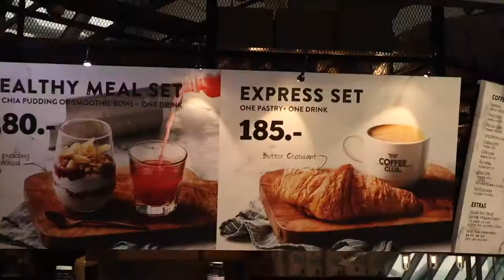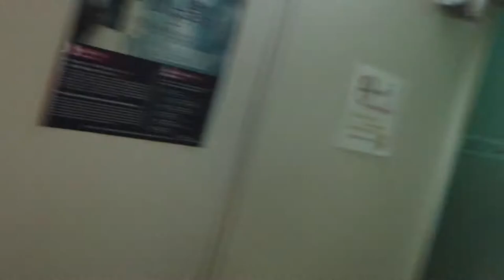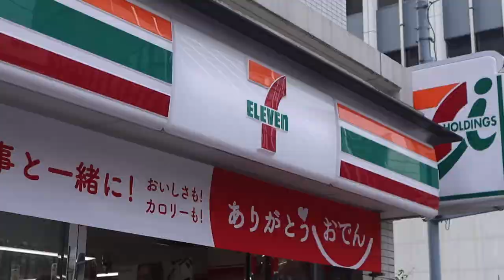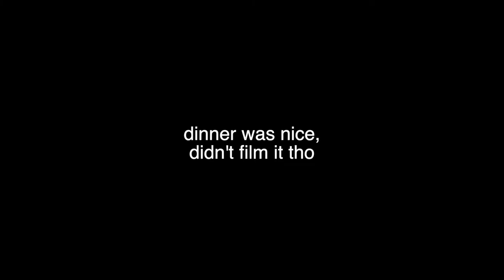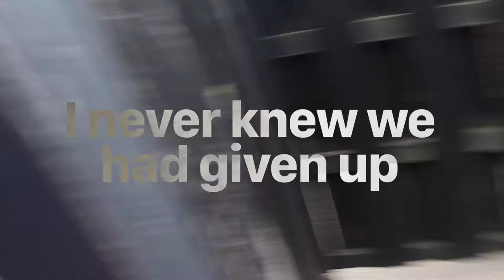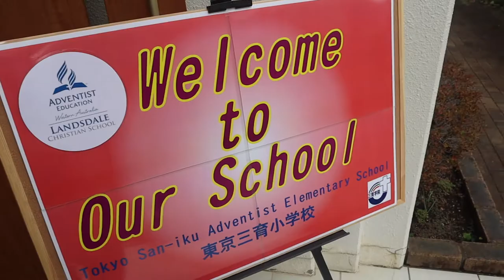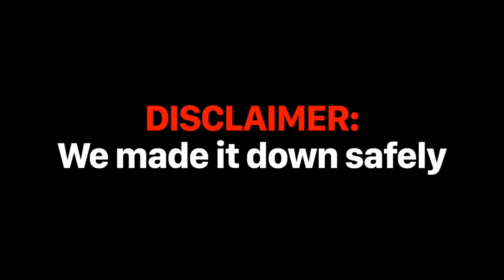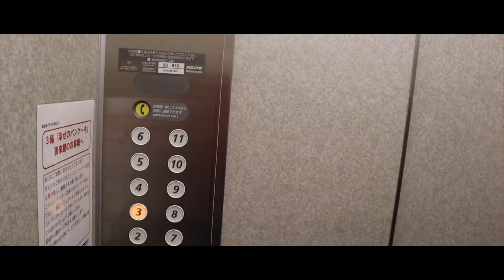LCS Japan Trip 2019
This video made me want to make TravelFlow videos again.